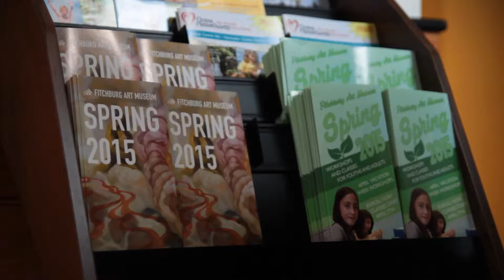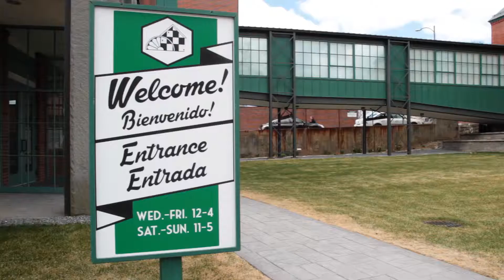Fitchburg Art Museum Nature Tech Art Exhibit Promotional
A promotion peice made on behalf of Fitchburg Art Museums newest exhibit, Nature Tech, featuring 3 outstanding femal artist pushing the boundries of the avante-garde

Special Thanks to Saint Raymond for letting us use their song its awesome.

Produced by Lindsay Tesoro
Creative Technical Director - Mitchell Severt
Principle Photography - Mitchell Severt
Additional Photography - Mitch McCarthy
Sound - Marilyn Prepignant
Lead Editor - Mitch McCarthy
Assistant Editors - Forrest Smith & Pat Burns
Music Producer - Pat Burns